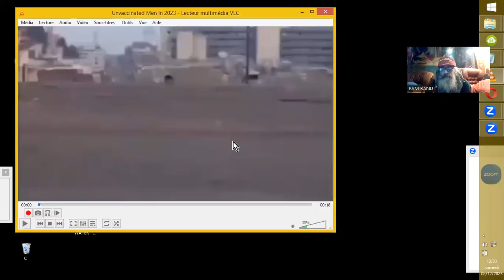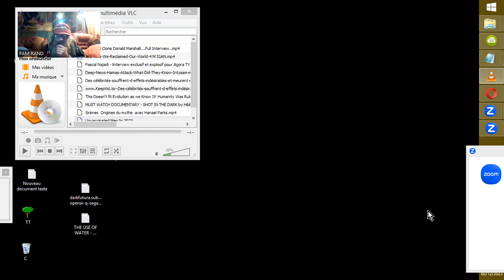PromoYoutb WBAN TRANSHUMANISME par D.ESTULIN-A.M.MIHALCEA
WBAN TRANSHUMANISME PAR D.ESTULIN-A.M.MIHALCEA

Agora TV - Astrid Stuckelberger révèle le Plan du Nouvel Ordre Mondial avec Précision. Hallucinant !